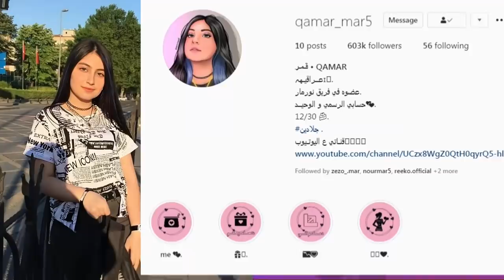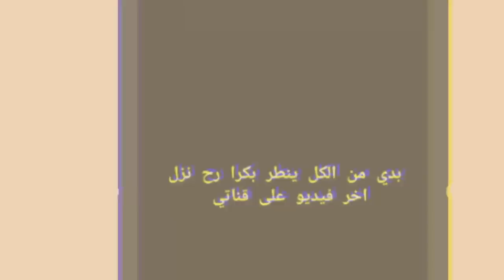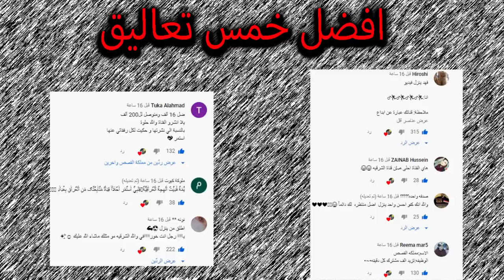فضيحة بيسان وانس الشايب وقمر مار تعتذر من نور مار وموعد اغنية اصالة المالح وانفصال جواني ومريم !!؟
اصالة المالح
Music anasala
Alwan tube
Related
مملكة القصص
Related
Mo Vlogs
Ahmad Aburob
هلكني المرض !!
جول مان
اغنية طول ما احنا سوا //اصالة :انس
Eman Jaf
❤💙اصالة مالح - طول ما احنا سوا
GreenMoon